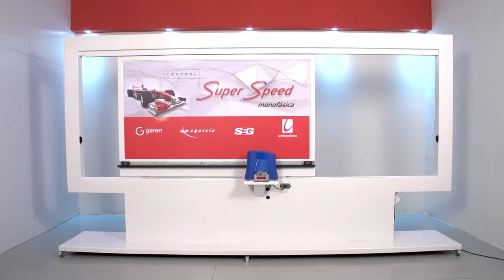Central Super Speed